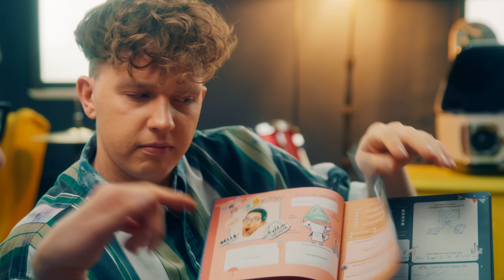Was man am Kleinanzeigen-Set nicht tun sollte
Das Jahr ist schon wieder um und wir haben ein neues Video mit kleineren Upsis für euch. Kommt gut ins neue Jahr und viel Spaß! xoxo, eure WG

Was hat das mit Kleinanzeigen zu tun?